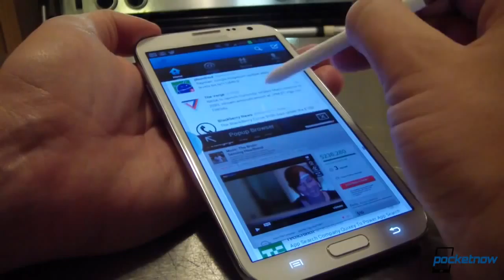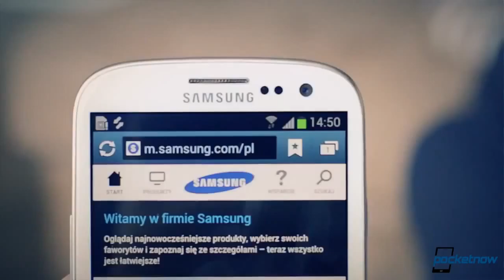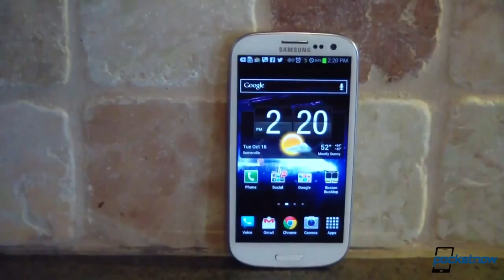Galaxy S 4 Predictions Top 5